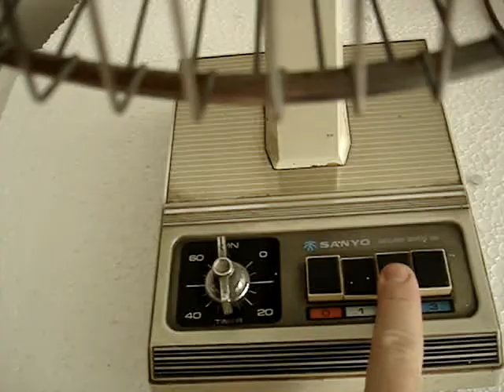ventilador anos 70 sanyo by luiz bronzati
ventilador  anos 70 sanyo